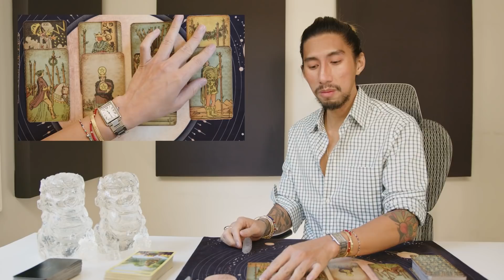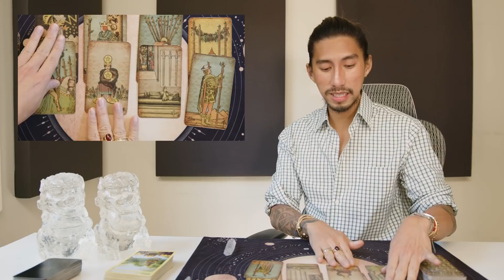SPECIAL EDITION | PERSON YOU ARE MEANT TO BE WITH END OF NOVEMBER, TIME PREDICTION! | TAROT READING